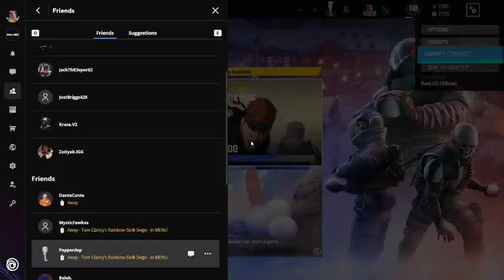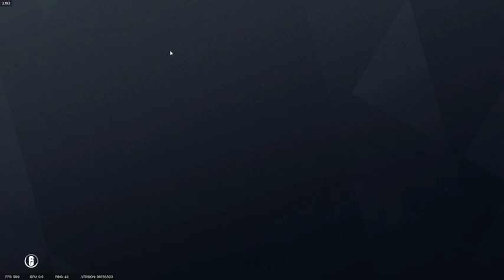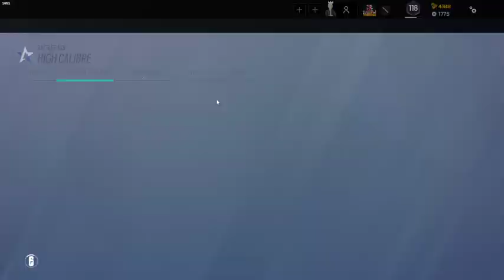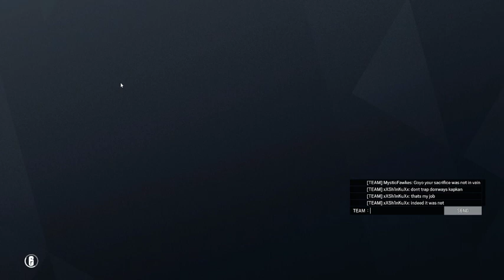Back at it again with the boys Part 2